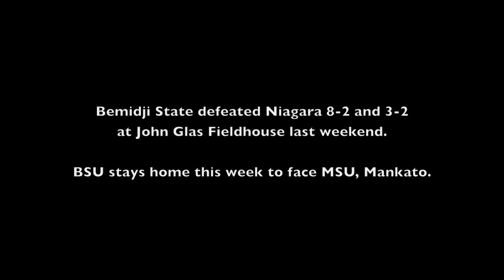No. 4 Bemidji State vs. MSU, Mankato Hockey Preview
BSU captain Chris McKelvie talks about BSU's strong first half of the hockey season, Shea Walters previews the series against Mankato and Jake Areshenko says each game from here on out will have a playoff feel. Bemidji Pioneer video/Eric Stromgren